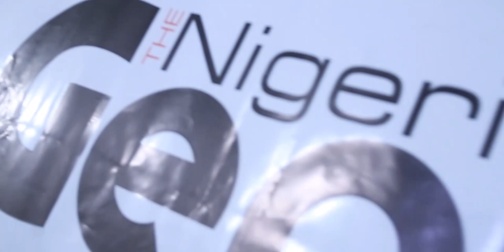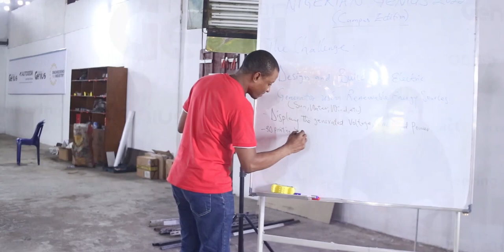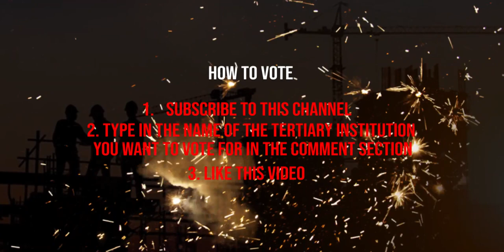Federal University of Technology Minna - NigerianGenius2022 Day 1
Their first day at the Nigerian Genius 2022.
Federal University of Technology Minna is one of the four tertiary institutions selected as finalists at the Nigerian Genius 2022 (Student's edition).
The team will spend 2 weeks at the CLINTONEL Advanced Engineering Centre (AEC) Aba, learning advanced engineering skills and deploying precision manufacturing technologies to create engineering and manufacturing solutions for Nigeria.

The winning team (selected by the judges) will receive the grand prize of N1 million while the peoples choice (selected by the viewers and voters) will walk away with N200,000.

If you want this team to win, please vote for them.

How to vote:
Step 1:

Step 2:
Type in the name of the tertiary institution you want to vote for in the comment section of this YouTube video.

Supported by ACT Foundation and Engineering X Royal Academy of Engineering